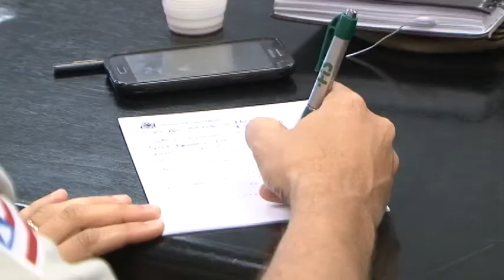Bahia define detalhes do trajeto da tocha olímpica no estado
Faltando exatamente um mês para o início do percurso da Tocha Olímpica por 26 cidades baianas, os detalhes técnicos para que o estado receba eventos olímpicos - como os dez jogos de futebol que serão realizados na Arena Fonte Nova - e também atletas e seleções foram discutidos em reunião do Grupo Técnico de Trabalho (GTT) das Olimpíadas na Bahia, nesta terça-feira (19), na Secretaria do Trabalho, Emprego, Renda e Esporte (Setre). Entre os temas abordados, a segurança pública e a mobilidade foram destaques.